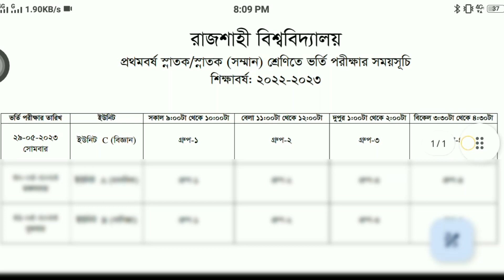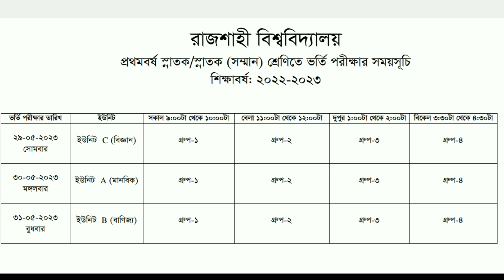Rajshahi University Exam Routine | RU Admission Test Routine 2023 | রাজশাহী বিশ্ববিদ্যালয়ের ভর্তি